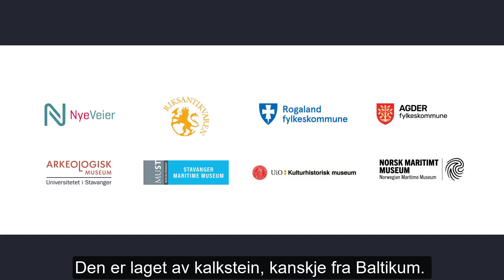Sagnet om Hyrmennene på Øksendal